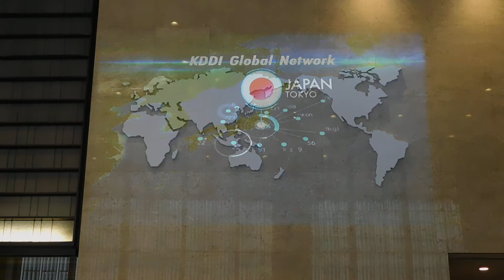DSCN7597ＫＤＤＩ大手町ビル20181017プロジェクションマッピング